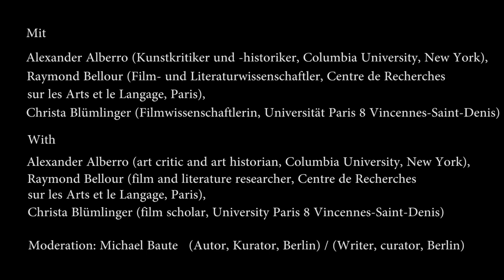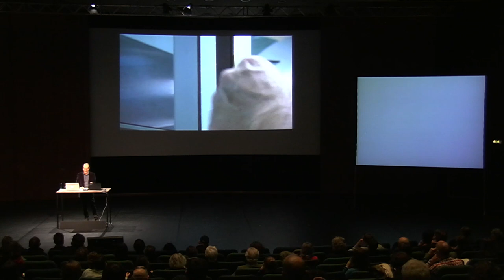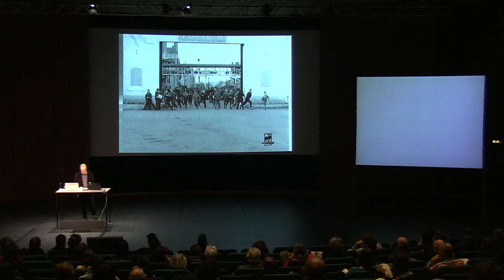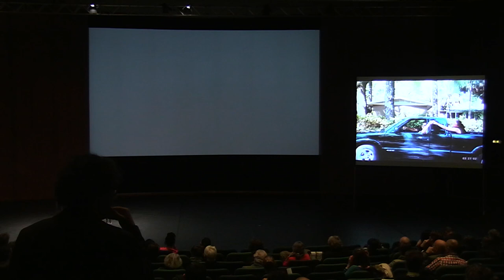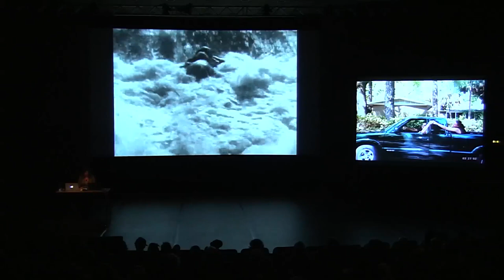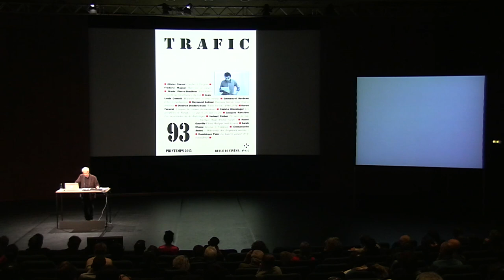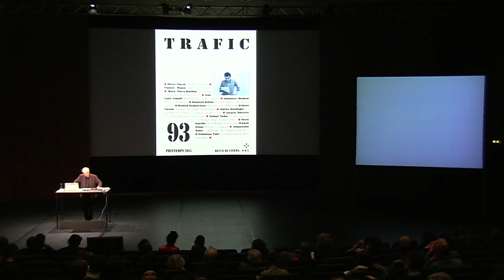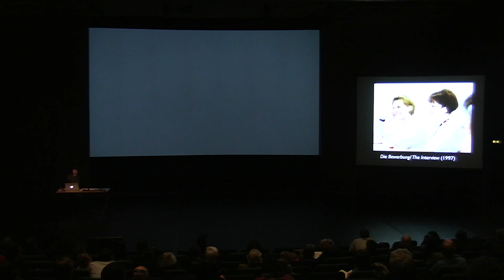Eine Einstellung zur Arbeit | Mit Farocki denken 1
Fr, 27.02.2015 Präsentationen von Alexander Alberro, Nora M. Alter, Raymond Bellour und Christa Blümlinger

"Film, Architecture, Movement" (eng)
Alexander Alberro (Kunstkritiker und -historiker, Columbia University, New York);

"Two or Three Things I know about Harun Farocki" (eng)
Nora M. Alter (Film- und Medienwissenschaftlerin, Temple University, Philadelphia);

"Pourquoi Harun" (fr)
Raymond Bellour (Film- und Literaturwissenschaftler, Centre national de la recherche scientifique, Paris);

"Rhetorik eines unwissenden Lehrmeisters" (deu)
Christa Blümlinger (Filmwissenschaftlerin, Universität Paris 8 Vincennes-Saint-Denis)